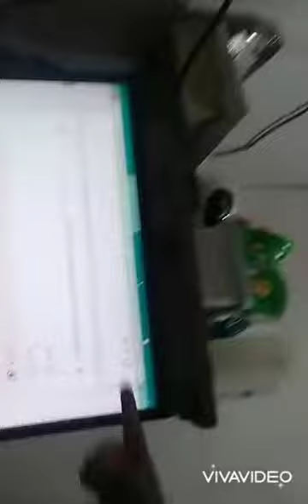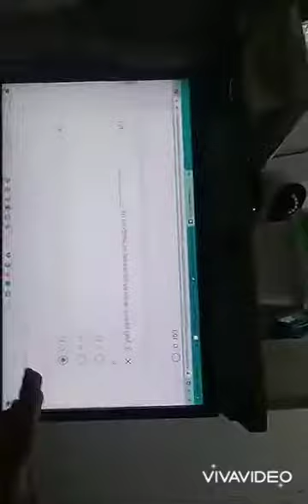The Sisters - As Told By Ginger (Official Music Video)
Erica Louise Gonzales